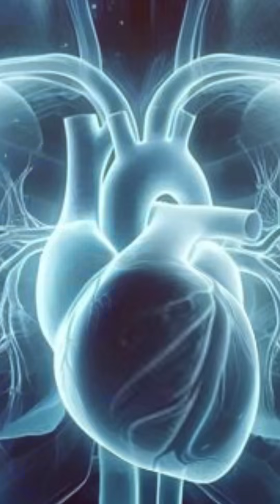Heart Transplant Explained | Dr. Swarup | Gleneagles Hospitals Mumbai | World Heart Day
This World Heart Day, Dr. Swarup from Gleneagles Hospitals, Mumbai, explains one of the most advanced life-saving procedures the heart transplant.

Discover how a damaged or failing heart can be replaced with a healthy donor heart, and how modern cardiac care helps patients live longer, healthier lives.

Dr. Swarup also discusses the use of ventricular assist devices (VADs) — artificial hearts that support patients when a transplant isn’t immediately possible. Learn how expert care and cutting-edge technology at Gleneagles Hospitals give new hope to patients with end-stage heart failure.